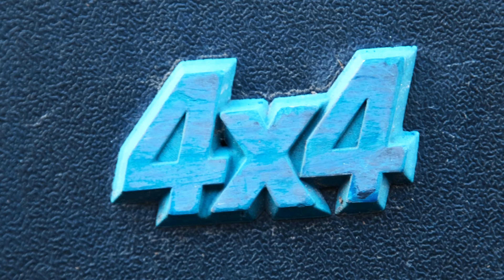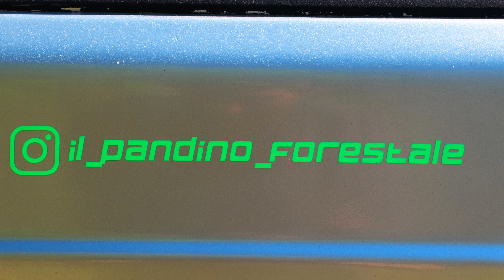Vi presento la mia PANDA 4x4! - Il Pandino Forestale | Finetti (VR)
In questo video vi presenterò la mia Panda e le modifiche apportate per migliorarla e faremo insieme un piccolo tratto di sterrato!

Musiche:
2) "No Copyright Epic Background Music";